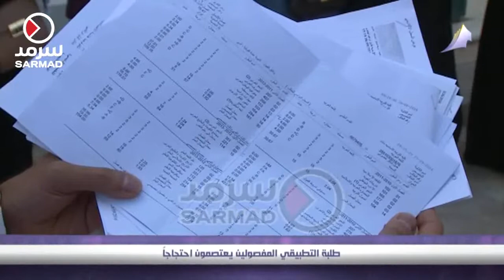طلبة التطبيقي المفصولين يعتصمون احتجاجا